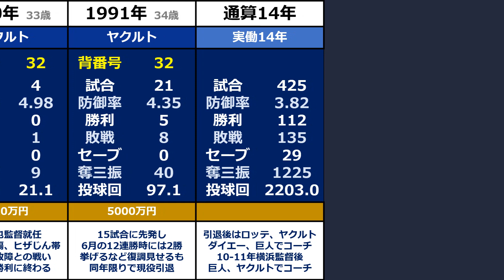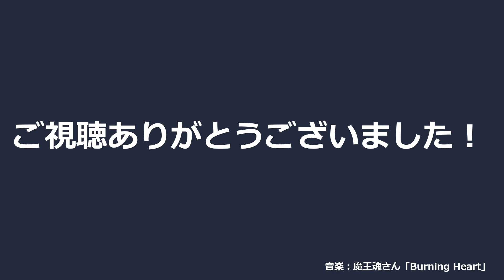プロ野球【尾花高夫】『制球力武器に低迷期スワローズをエースとして支えた右腕』◆年度別成績+年俸◆（おばな・たかお）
PL学園高校ではエースとして活躍したが甲子園出場は叶わず。
卒業後は新日鉄堺へ入社し、同年の都市対抗野球に出場も登板なし。

1978年のドラフト会議でヤクルトスワローズから4位指名を受け入団した、尾花高夫投手のプロ野球での成績です。